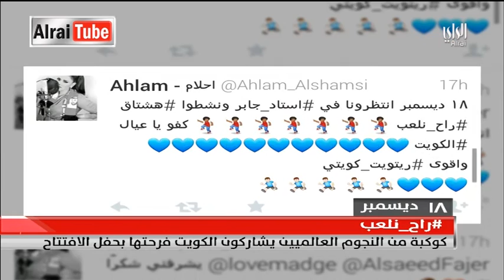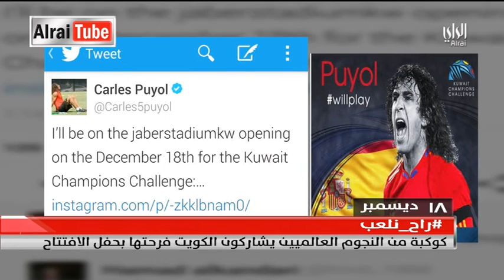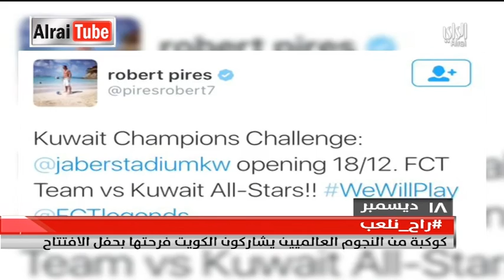نشرة اخبار الراي | 2015-12-10| تقديم سميرة عبدالله